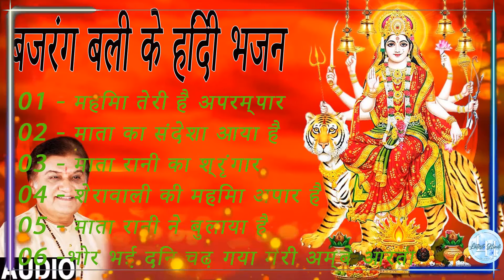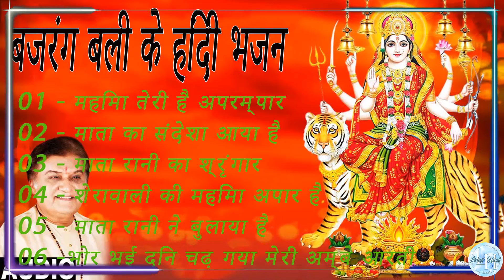हनुमान चालीसा _बजरंग बली के हिंदी भजन_Hanuman Bhajans_Hanuman Chalisa